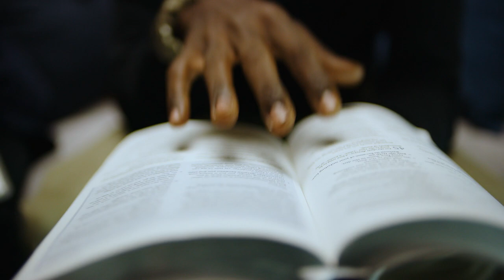"This is Our Story: Genesis" Trailer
Dive into the beautiful world of Genesis 1-4. Let these chapters shape how you view God, this world, and yourself as Saddleback Spiritual Growth Team Pastors take you on this journey.

make sure you’re signed in to your Saddleback account.